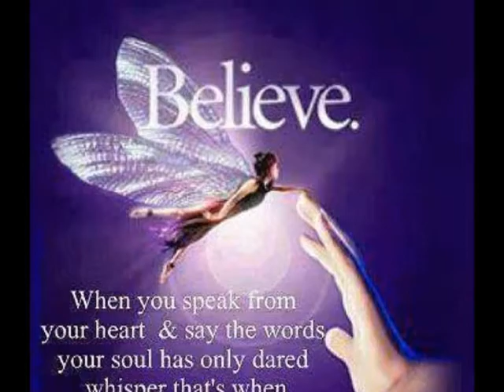ABHI TO KUTCH KAH LENE DO